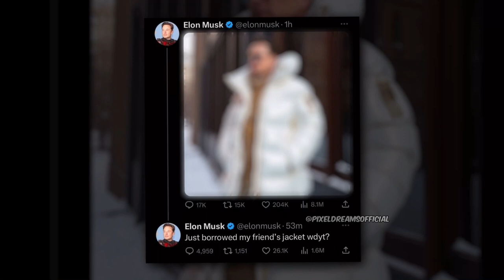AI Generated Images of the Pope Francis That Will SHOCK You!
Welcome to Pixel Dreams on this fascinating and entertaining world of AI-generated images of Pope Francis! In recent years, AI algorithms have become increasingly advanced in creating lifelike portraits of people, and Pope Francis is no exception. In this video, we'll showcase some of the most joyful and amusing AI-generated images of the Pope, where he's seen enjoying life to the fullest. But the fun doesn't stop there - we'll also take a look at the image recently created by none other than Elon Musk himself using AI, which bears a striking resemblance to the Pope's AI-generated portrait

This video features a fascinating display of Pope Francis AI-generated images, which demonstrate the latest innovations in artificial intelligence. These digital artworks are a powerful representation of the Catholic Church leader's message of love and peace, and capture the essence of Pope Francis. Follow us on a journey through the Vatican, Rome, and the wider world as we explore these stunning images.

00:00 Pope Francis Intro
00:31 Pope Francis Gunman
00:37 Pope Francis Bodybuilder
00:41 Pope Francis Running
00:45 Pope Francis Breakdance
00:51 Pope Francis Playing Football
00:57 Pope Francis Painting
01:03 Pope Francis Scientist
01:09 Pope Francis skating
01:13 Pope Francis cooking
01:19 Pope Francis skydiving
01:24 Pope Francis boating
01:27 Pope Francis fighting ninja
01:32 Pope Francis driving
01:35 Pope Francis DJ
01:39 Pope Francis doing chores
01:42 Pope Francis Jacket
01:45 Pope Francis swimming
01:50 Pope Francis in cinema
01:54 Pope Francis doctor
01:57 Pope Francis selling coffe
02:01 Pope Francis photographer
02:05 Pope Francis underwater
02:09 Pope Francis cutting trees
02:14 Outro
Pope Francis has generated a lot of photos with his funny poses and spontaneous speeches. Check out our collection of pope francis ai generated photos to see for yourself!